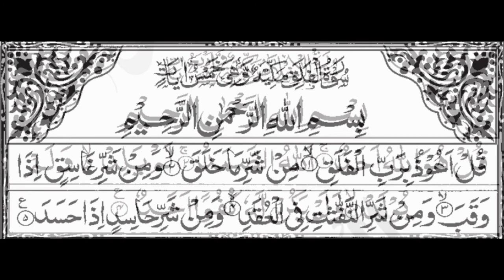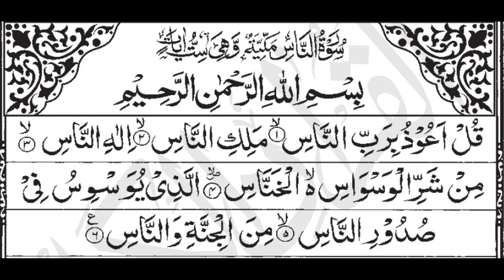Last Ten Surahs | Classic Amazing Recitation | Sheikh Saud As Shuraim | Light Upon Light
Last Ten Surahs | Classic Amazing Recitation | Sheikh Saud As Shuraim | Light Upon Lightv

01.Surah Al-Fatihah
02.Surah Al-Baqarah
03.Surah Al-imran
04.Surah An-Nisa
05.Surah Al-Ma'idah
06.Surah Al- An'am
07.Surah Al- A`raf
08.Surah Al-Anfal
09.Surah At-Tawbah
10.Surah Yunus
11.Surah Hud
12.Surah Yusuf
13.Surah Ar-Ra`d
14.Surah Ibrahim
15.Surah Al-Hijr
16.Surah An-Nahl
17.Surah Al-'Isra
18.Surah Al-Kahf
19.Surah Maryam
20.Surah Taha
21.Surah Al-'Anbya'
22.Surah Al-Haj
23.Surah Al-Mu'minun
24.Surah An-Nur
25.Surah Al-Furqan
26.Surah Ash-Shu`ara
27.Surah An-Naml
28.Surah Al-Qasas
29.Surah Al-`Ankabut
30.Surah Ar-Rum
31.Surah Luqman
32.Surah As-Sajdah
33.Surah Al-'Ahzab
34.Surah Saba'
35.Surah Fatir
36.Surah Ya-Sin
37.Surah As-Saffat
38.Surah Sad
39.Surah Az-Zumar
40.Surah Ghafir
41.Surah Fussilat
42.Surah Ash-Shuraa
43.Surah Az-Zukhruf
44.Surah Ad-Dukhan
45.Surah Al-Jathiyah
46.Surah Al-'Ahqaf
47.Surah Muhammad
48.Surah Al-Fath
49.Surah Al-Hujurat
50.Surah Qaf
51.Surah Adh-Dhariyat
52.Surah At-Tur
53.Surah An-Najm
54.Surah Al-Qamar
55.Surah Ar-Rahman
56.Surah Al-Waqi`ah
57.Surah Al-Hadid
58.Surah Al-Mujadila
59.Surah Al-Hashr
60.Surah Al-Mumtahanah
61.Surah As-Saf
62.Surah Al-Jumu`ah
63.Surah Al-Munafiqun
64.Surah At-Taghabun
65.Surah At-Talaq
66.Surah At-Tahrim
67.Surah Al-Mulk
68.Surah Al-Qalam
69.Surah Al-Haqqah
70.Surah Al-Ma`arij
71.Surah Nuh
72.Surah Al-Jinn
73.Surah Al-Muzzammil
74 Surah Al-Muddaththir
75.Surah Al-Qiyamah
76.Surah Al-'Insan
77.Surah Al-Mursalat
78.Surah An-Naba'
79.Surah An-Nazi'aat
80.Surah Abasa
81.Surah At-Takwir
82.Surah Al-Infitaar
83.Surah Al-Mutaffifin
84.Surah Al-Inshiqaq
85.Surah Al-Burooj
86.Surah At-Tariq
87.Surah Al-A'la
88.Surah Al-Ghaashiyah
89.Surah Al-Fajr
90.Surah Al-Balad
91.Surah Ash-Shams
92.Surah Al-Lail
93.Surah Ad-Duha
94.Surah Ash-Sharh
95.Surah At-Tin
96.Surah Al-Alaq
97.Surah Al-Qadr
98.Surah Al-Baiyyinah
99.Surah Az-Zalzalah
100.Surah Al-Aadiyaat
101.Surah Al-Qari'ah
102.Surah At-Takaathur
103.Surah Al-Asr
104.Surah Al-Humazah
105.Surah Al-Feel
106.Surah Quraish
107.Surah Al-Maa'oon
108.Surah Al-Kauthar
109.Surah Al-Kaafiroon
110.Surah An-Nasr
111.Surah Al-Masad
112.Surah Al-Ikhlaas
113.Surah Al-Falaq
114.Surah An-Naas

quran recitation
quran mp3
al quran
quran pak